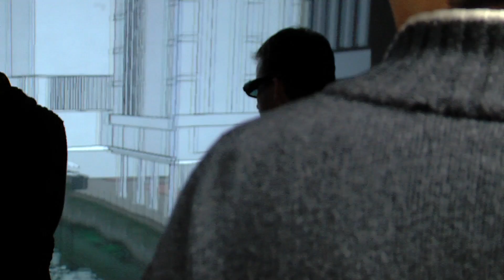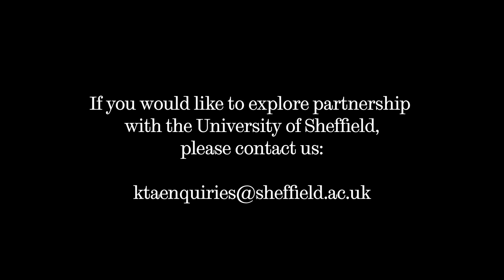URSULA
The URSULA project -- Urban River Corridors and Sustainable Living Agendas - is an interdisciplinary collaborative project looking at urban rivers and catchment science research. The project brings together academics from different disciplines to focus on the river and its urban setting as a system. The project works with the Sheffield City Council on real-life river and catchment issues in the regeneration around the River Don. This film discusses the Sheffield flood which took place in 2007 and how researchers and the City Council are working together to help prevent this happening again in the future.